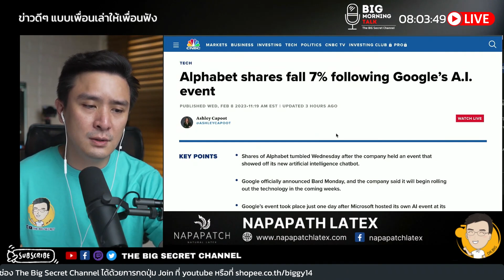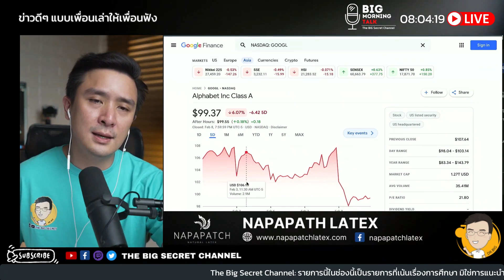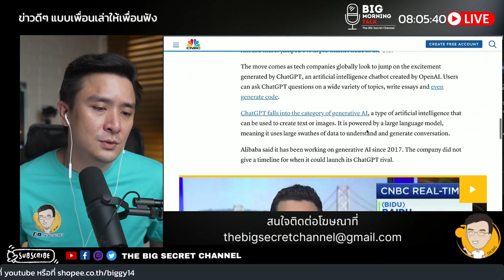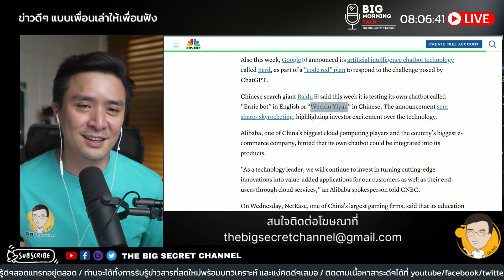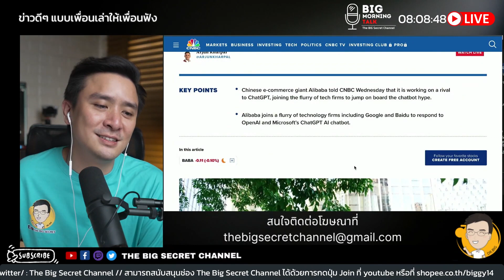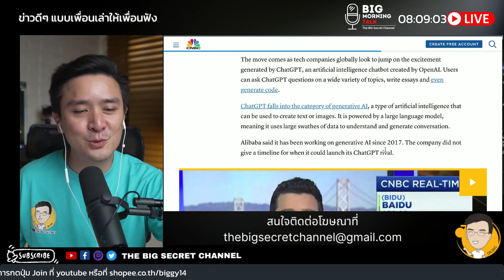Theme AI: Google Microsoft Baidu Alibaba